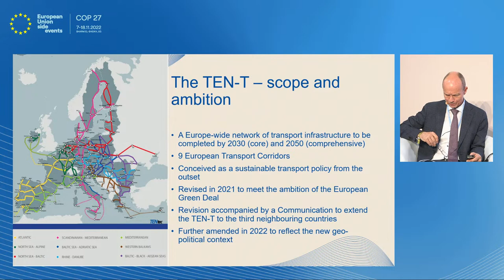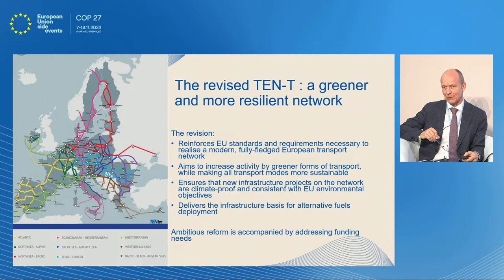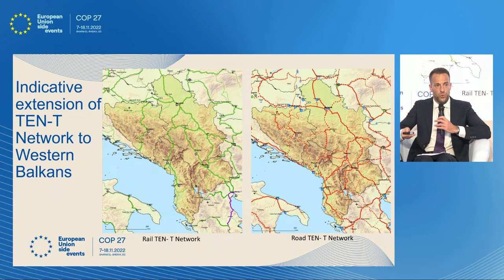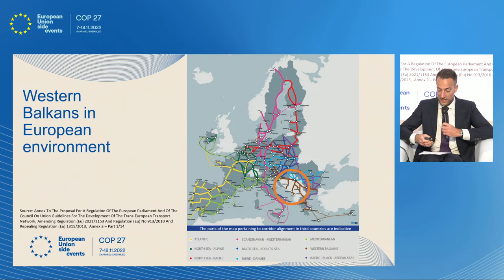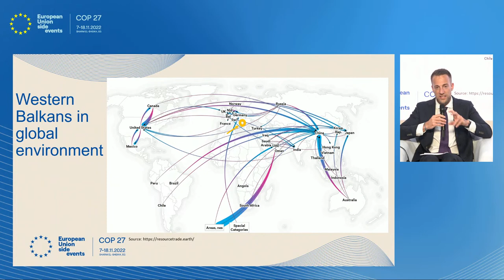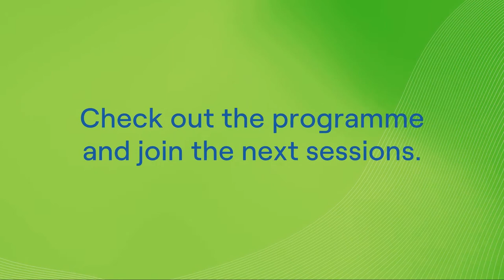Cutting transport emissions and adapting to climate change with infrastructure: Insights from bui...